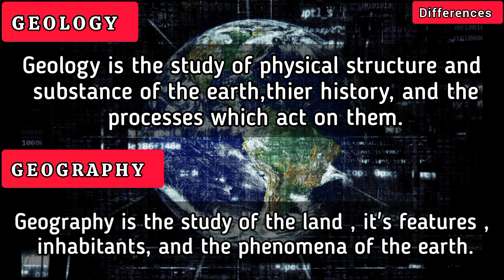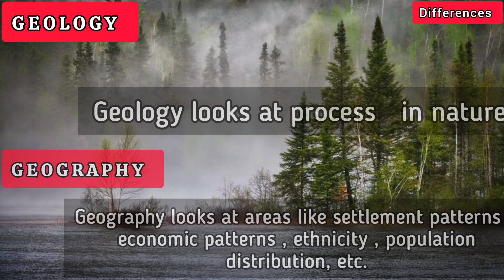Geology vs geography Differences explain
This video is about the difference between geology and geography
what is geology
what is geography
Differences